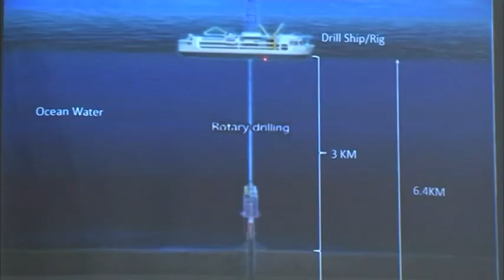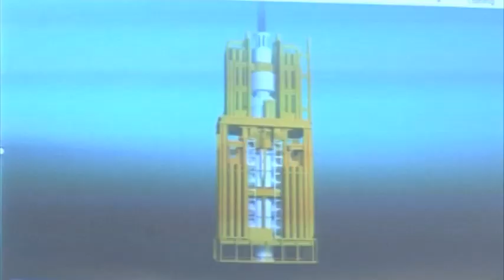Tom Alweendo calls on businesses to provide logistical support to oil and gas investing companies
Mines and Energy Minister Tom Alweendo has called Namibian businesses to be ready in providing logical services to oil and gas companies investing in the new sector.

Alweendo says local content added to oil and gas projects will have a great impact on Namibia's socio-economic standard.